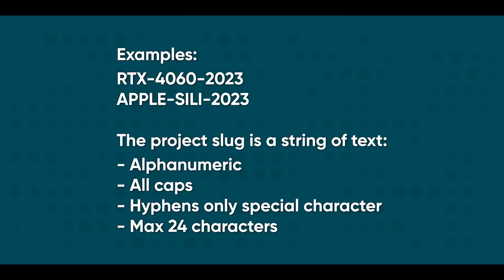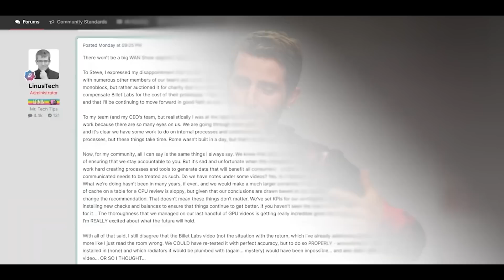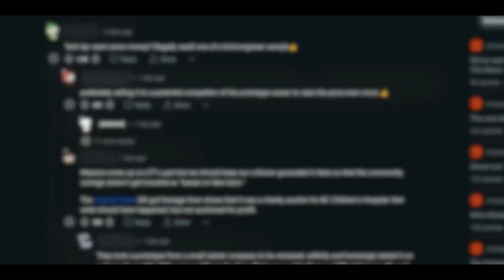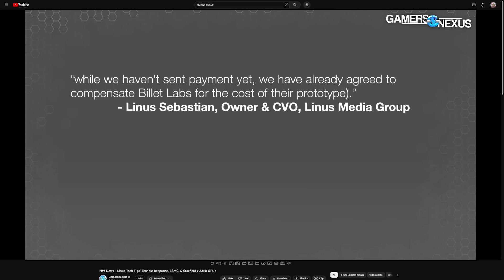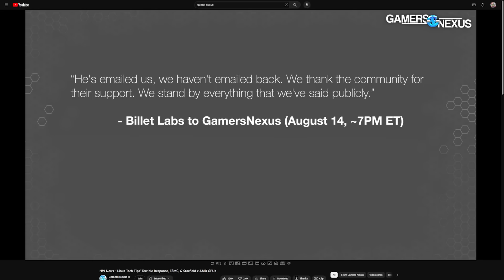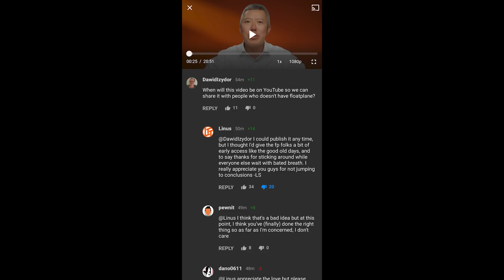HUGE Update On Linus Tech Tips Situation